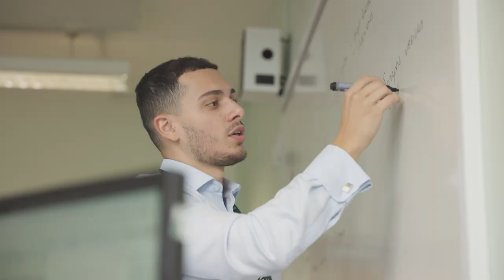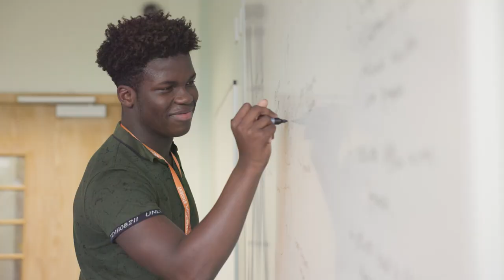Highlands Sixth Form promo video